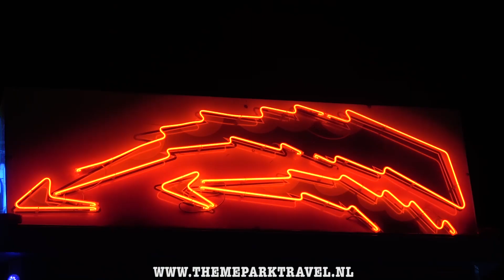Maxi Jumping (Bigolet) ON/OFFRIDE, Foire Saint-Denis 2018